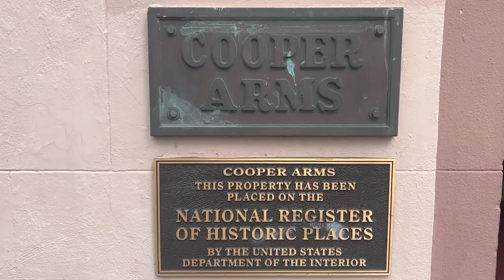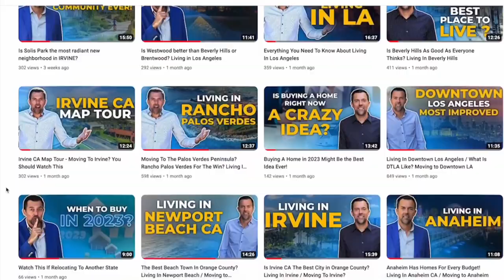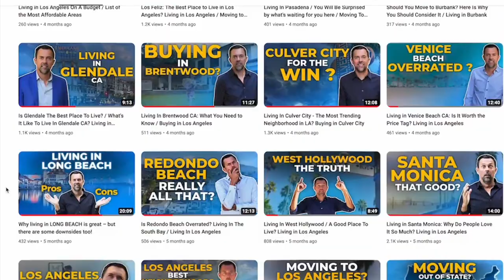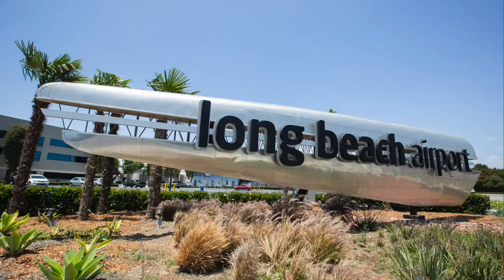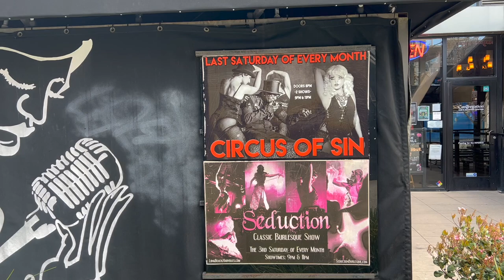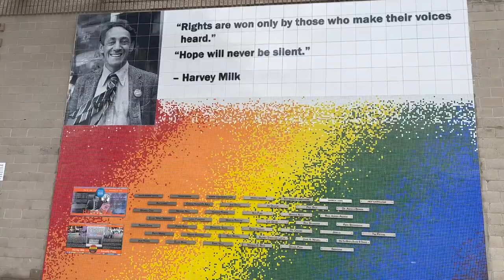Living In Downtown Long Beach. How Great Is It?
Living In Downtown Long Beach. How Great Is It? Long Beach: You Have No Idea How Great This Downtown Is. Thinking of moving to downtown Long Beach in California? What is downtown long beach like? What a wonderful, small downtown this is. So much money has been pumped in and the quality of life here is great. Watch this video for more info on living in Downtown Long Beach. How can you beat a city vibe by the beach? Also the Pike outlets for shopping is great.